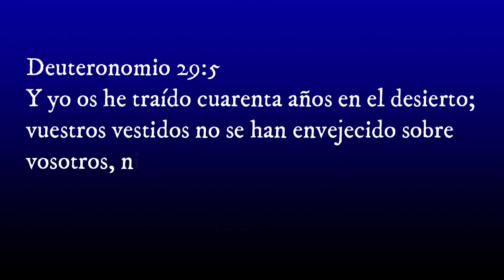El mana pan del cielo, El sábado y la fe